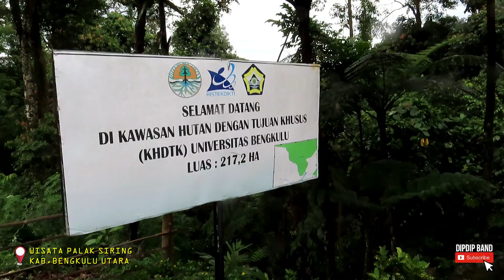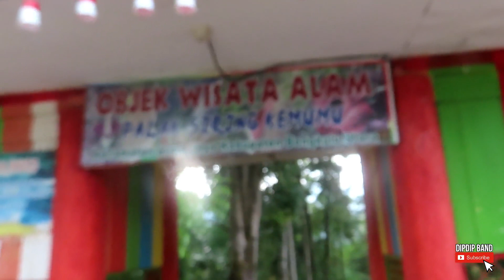EXPLORE BENGKULU | Air Terjun Palak Siring Kemumu | Kab.Bengkulu Utara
Halloo sobat @DipDipBand
Selamat datang di Provinsi Bengkulu
Provinsi yang terletak di bagian barat pulau sumatra.
Provinsi indah yang terkenal dengan nama bumi raflesia
Yang kaya akan garis pantainya dan dihiasi bukit, gunung,hutan tropis dan juga air terjun.

Video kali ini kami akan Explore Bengkulu kembali dan hiking di Taman Wisata Alam Air Terjun Palak Siring yang berada di Kab Bengkulu Utara. Seperti apa keseruanya ? Tonton hingga habis sob.

Terimakasih for Local Heroes :
Bari Oktari | Iin Chandra | Fadani Ruhyat
PT Amiah Jaya Propertindo
Terimakasih for Aerial Footage :
Bruce Levick | BKSDA Bengkulu | Mr.Ge

Semoga bisa jadi referensi buat kamu yaaa

Dip Dip Band Project #213​​